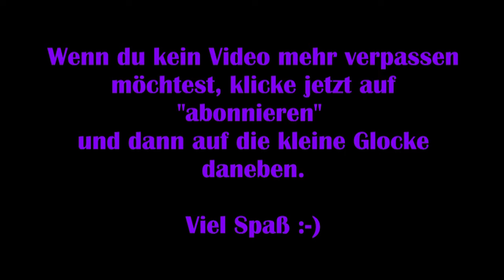Final Fantasy Online [Deutsch] #53 – Hilfe für die Bruderschaft [Lets Play] FFXIV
Viel Spaß :-)

Technische Details:
Aufnahmetool: GeForce Experience
Bearbeitungsprogramm: VideoPad Video Editor
Mikrofon: Auna MIC-900B USB Kondensator Mikrofon für Studio-Aufnahmen

Release: 27. August 2013
Entwickler: Square Enix
Publisher: Square Enix
Genre: MMOPRG
Entwickelt für: PC, PS3, PS4
FSK: 12

Viel Spaß :-)

Technische Details:
Aufnahmetool: GeForce Experience

Entwickler: Square Enix
Publisher: Square Enix
Genre: MMOPRG